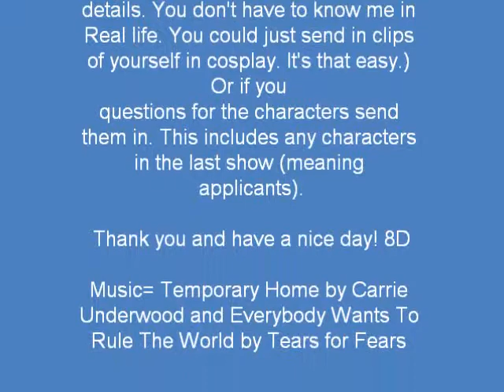Code Geass: Annoyance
This is a sequel to- Code Geass: New Tenant Wanted.  Update on new tenant and an unsuspected visitor arrives causing confusion and bewilderment.  Enjoy!